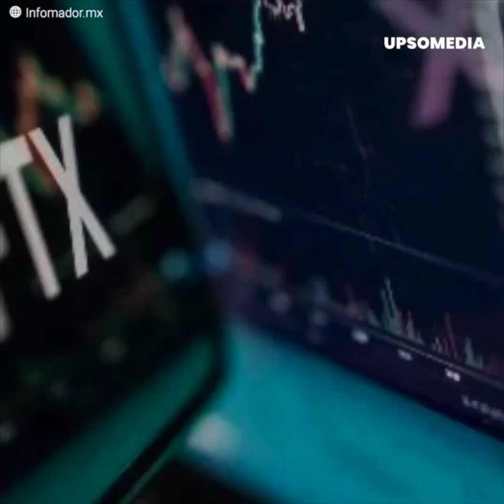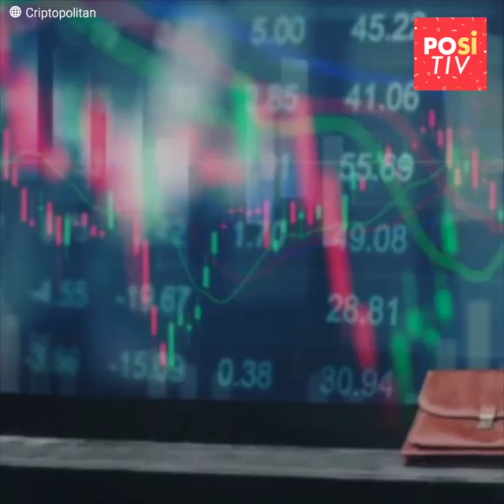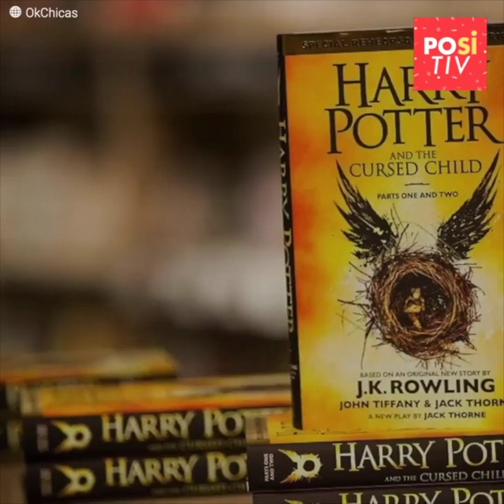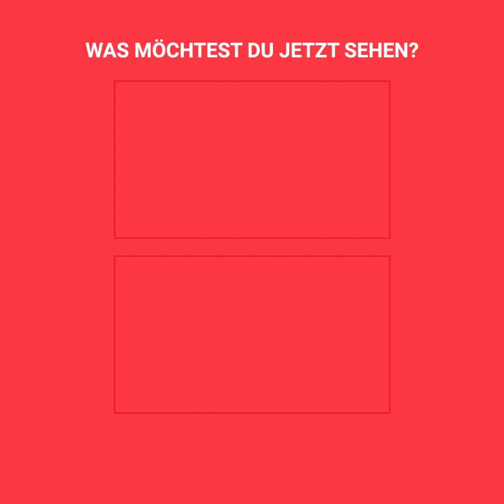Das mathematische Genie, das ihr ganzes Leben im Gefängnis verbringen könnte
Caroline Ellison wurde schon als Kind für ein Genie gehalten. Sie studierte in Stanford und ihre Zukunft sah rosig aus. Doch sie würde einen gefährlichen Weg einschlagen, der sie ins Verderben führen würde. Zusammen mit ihrem Ex-Partner gründete sie ein leistungsstarkes Kryptowährungsunternehmen, das sie zu einer der erfolgreichsten Unternehmerinnen unter 30 Jahren machte. Doch alles nahm eine unerwartete Wendung: Sie bekannte sich mehrerer Verbrechen schuldig und musste bis zu 110 Jahre hinter Gitter.